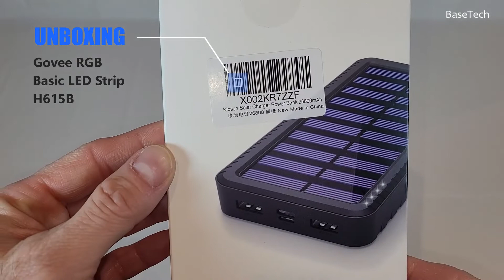Unboxing a Solar Power Bank 26800mAh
Here's a video of unboxing a Solar Power Bank 26800mAh Portable Charger with light and demonstration, ASMR.

[Type-C Input] Fast Charging Phone Charger External Backup Battery Pack with 2 USB Output, LED Flashlight, Shockproof, Non-Slip, for iPhone, Samsung Galaxy.

Huge Capacity Solar Power Bank 26800mAh powerbank especially for outdoor enthusiasts. More than portable solar charger but portable usb power bank as well compatible with iPhone 11/11pro/XR/XR MAX/XS/X/8/8plus/6s/6, solar phone chargers is an ideal choice for hiking, camping trips or other phone charger outdoor activities and camping accessories.

Power Bank Dual USB Output & Type C Input: The solar power bank can charge two devices simultaneously, fully recharges itself in 8~9 hours with 2.1A Micro or Type C input charger, or sunlight in 3-7 days;{Note: the solar panels is ONLY specially for emergency power sources}.

LED Emergency Flashlight and SOS modes: Solar charger power bank Integrated 4 LED indicators to show power status, waterproof LED emergency light for an outdoor camping. solar phone chargers a must-have handy tool for outdoor enthusiasts. solar phone chargers a reliable choice for you to light up when traveling, camping, especially in dark situations or other emergency use.

IC Protection Intelligence and Longevity Security: Power bank provides protection intelligence IC for over-charged, over-voltage, over-current and short-circuit. FCC, CE, ROHS certificated, add safety guarantee to your equipment.

What You Get: Solar Power bank 26800mAh portable charger, Micro USB cable, User Manual.

Starting a new YouTube channel or just want more analytics?